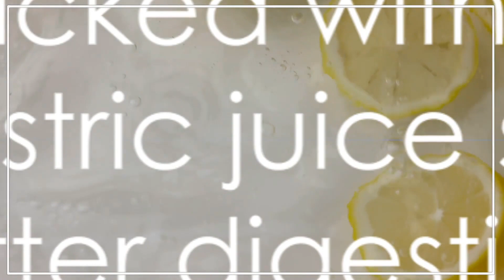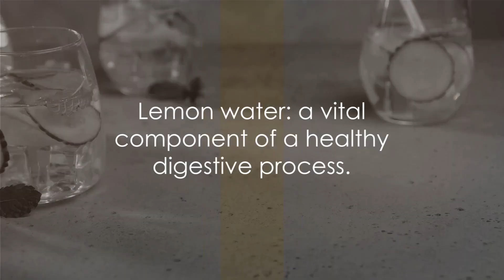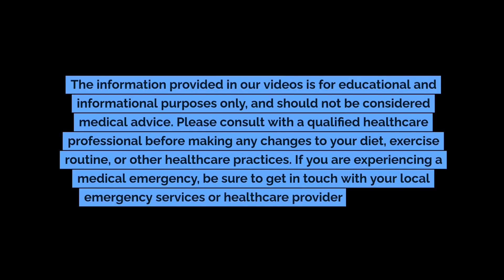Lemon Water Magic Unveiling the Body Transformation.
Translated titles:
Magia del Agua de Limón Revelando la Transformación del Cuerpo.

Zitronenwasser-Magie enthüllt die Körpertransformation.

La magie de l'eau citronnée dévoile la transformation du corps.

Magia da Água com Limão Desvendando a Transformação Corporal.

Магия с лимонена вода, разкриваща трансформацията на т

柠檬水魔法揭开身体改造的面纱。

Lemon Water Magic afslører kroppens transformation.

Lemon Water Magic paljastaa kehon muodonmuutoksen.

La magia dell'acqua e del limone svela la trasformazione del corpo.

Magia wody cytrynowej odkrywająca przemianę ciała.